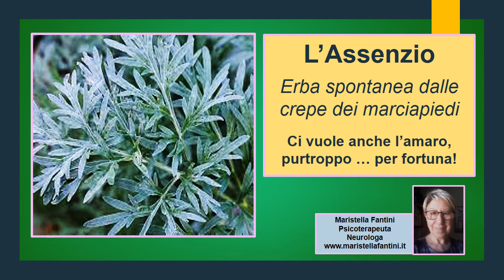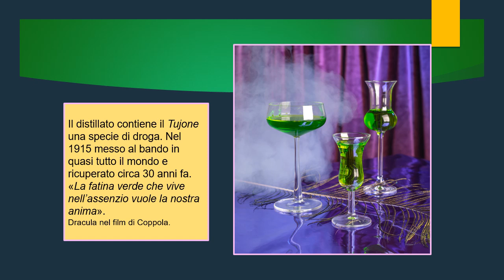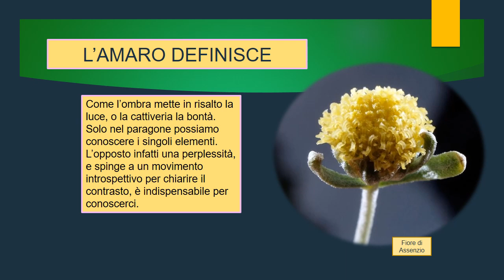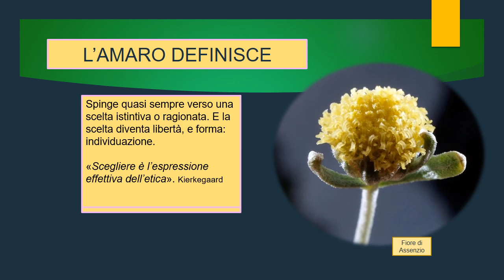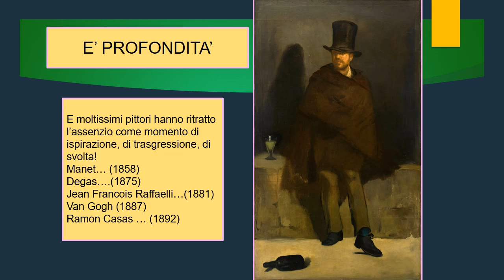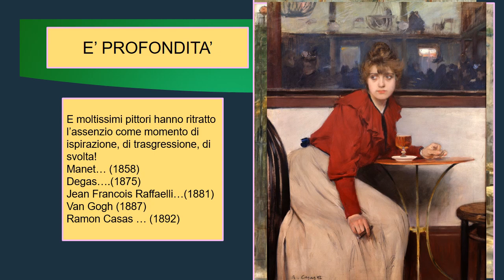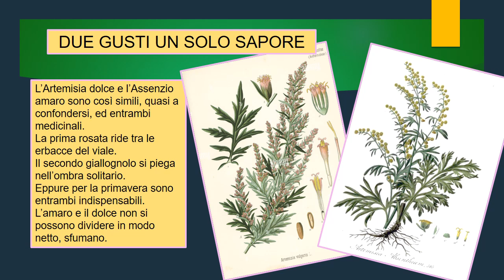L’Assenzio, c'è anche lui tra le erbe da strada! E' necessario l'amaro ...vicino al dolce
Nelle crepe dei nostri marciapiedi, ignorato dai passanti,  si trova (pensate!) anche l'Assenzio, erba trasgressiva dalla lunga storia, ma ...fate un piccolo viaggio con me!